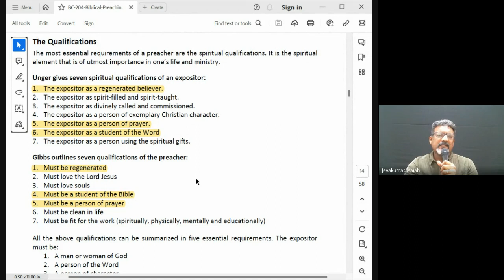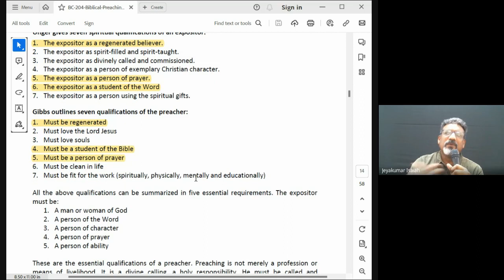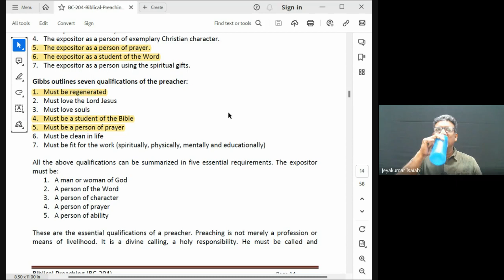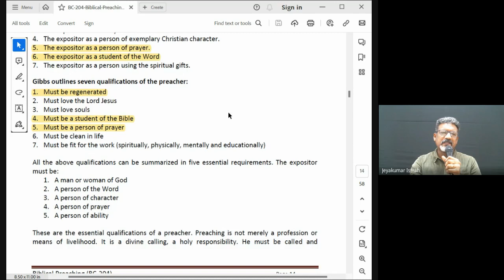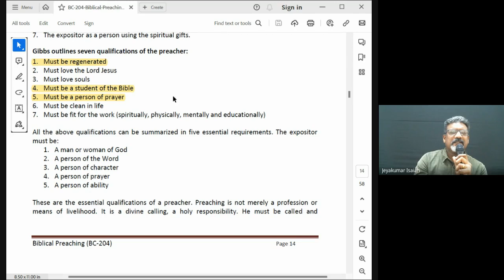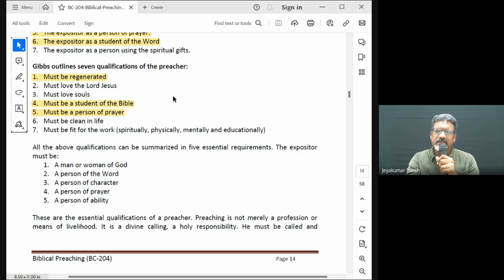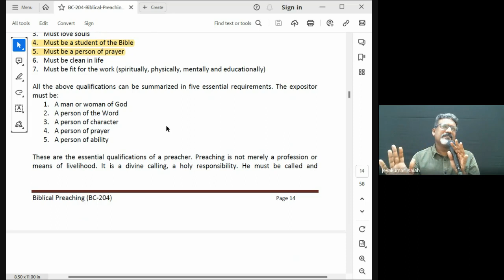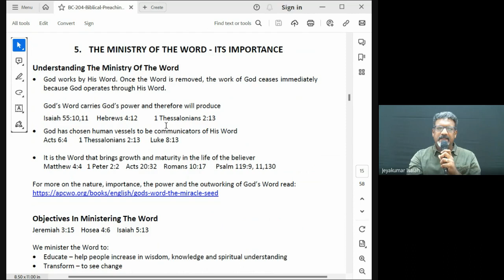Biblical Preaching (Homiletics) | Lecture 8: BC204-BP-20230906